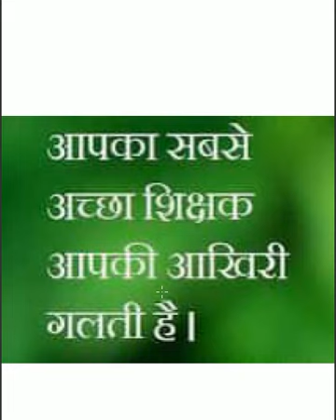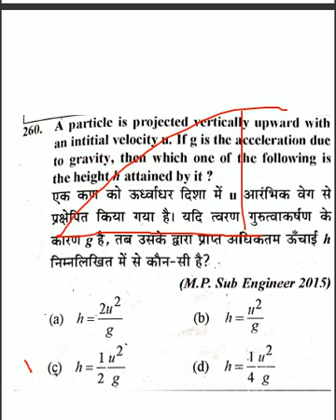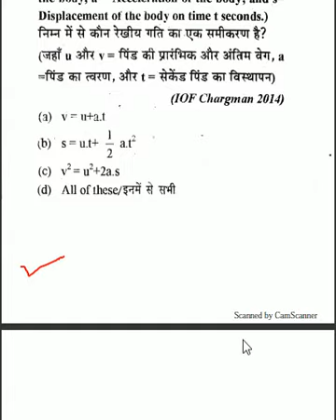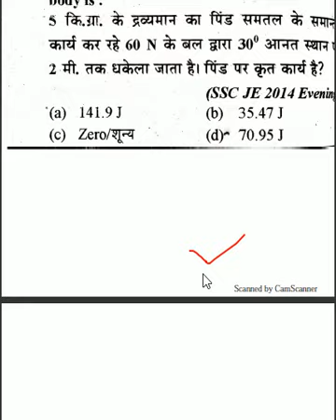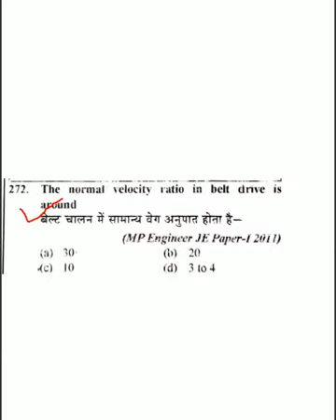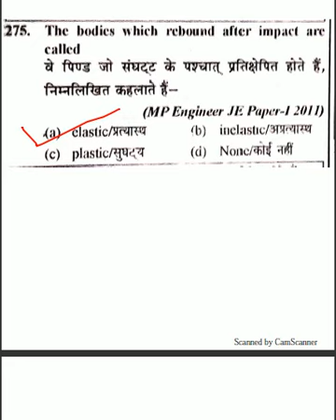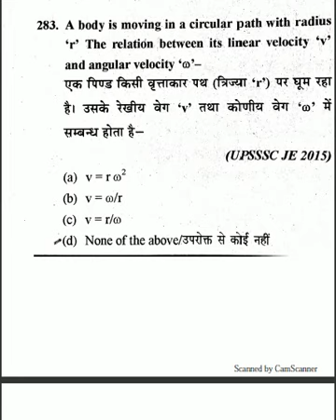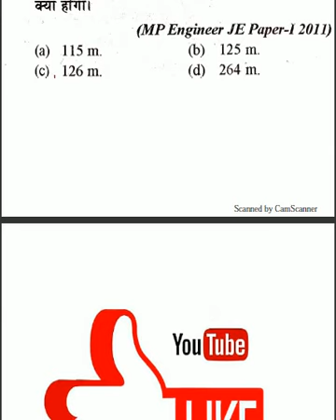RRB JE MECHANICS MOST IMPORTANT QUESTION PART 6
Basic engineering is the one of the most important subject for RRB je and other junior engineer exam.बेसिक  इंजीनियरिंग से जूनियर इंजीनियर और असिस्टेंट इंजीनियर दोनो के लिए काफी सवाल पूछे जाते ह।ये एक मात्र ऐसा विषय ह जहा से हर एक पेपर में सवाल पूछे जाते ह।बेसिक इंजीनियरिंग ITI,DIPLOMA,B.TECH, सभी स्टूडेंट के लिए इम्पोर्टेन्ट है।